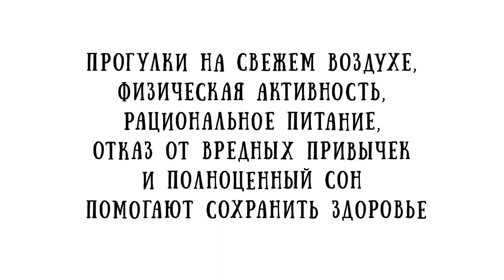ПЕНЗАКОНЦЕРТ - Профилактика гриппа и ОРВИ